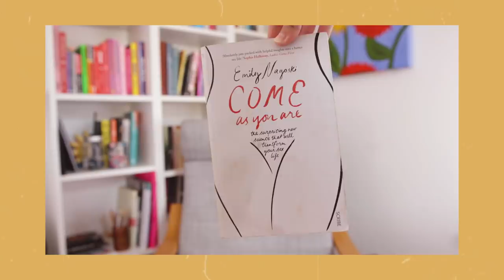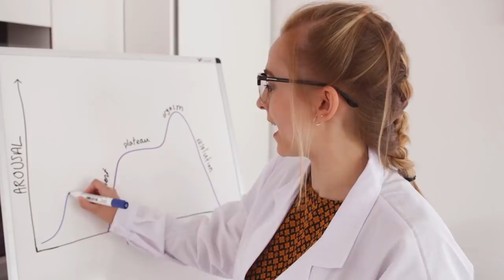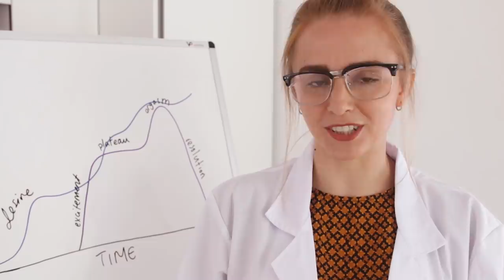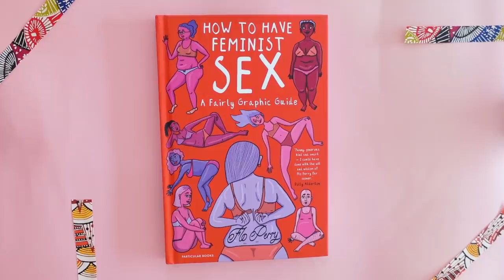The Secret to Sexual Arousal | Hannah Witton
Is there a secret way to get more turned on? Turns out: maybe! I read Emily Nagoski's Come as You Are and I'm here to talk about understanding your horn levels 📯 PLUS Dan and I took the sexual temperament quiz & you can listen on Patreon